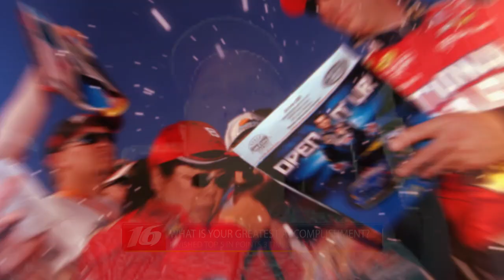Greg Biffle on racing career, Roush's resurgence & more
Welcome to "Cup Connection" with your host Mike Massaro! Get ready for an exhilarating episode as we bring you the latest insights and exclusive interviews from the NASCAR Cup Series. In this week's edition, Mike Massaro sits down with former NASCAR Cup Series driver Greg Biffle.

Recently being named as one of the 75 Greatest NASCAR drivers of all time, Greg Biffle takes us on a thrilling ride through his illustrious career. From his potential return to Cup races to the resurgence of Roush Fenway Racing under Brad Keselowski's influence, Biffle leaves no stone unturned. Join us as we relive the intense 2005 season, a moment that nearly sealed a championship. Buckle up for an inside look at one of racing's greatest icons!

"Cup Connection" is more than just a show - it's a community. We want to hear your thoughts, questions, and predictions. We'll be selecting some of the most engaging comments to discuss in future episodes, giving you the opportunity to be part of the conversation.

Join us as we celebrate the passion, the speed, and the camaraderie of the NASCAR Cup Series. This is "Cup Connection" with Mike Massaro, where curiosity meets engagement and the racing world comes alive. Don't miss out on the excitement.

Don't miss out on this opportunity to be part of the conversation. Join us as we unravel the mysteries and triumphs of the NASCAR Cup Series. Together, let's celebrate the exhilarating world of stock car racing on "Cup Connection" with Mike Massaro.